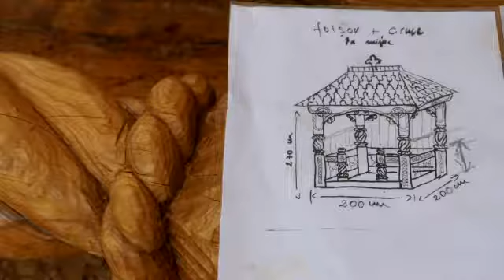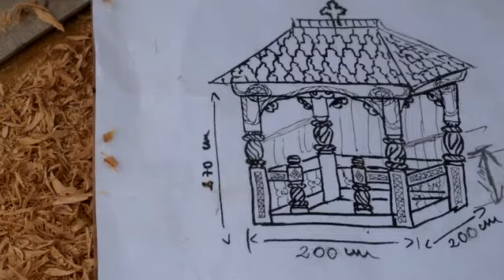Maramureș: des portails à la chêne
Bârsana - Roumanie - Atelier de Teodor Bârsan
Bârsana - Romania - Teodor Bârsan's workshop